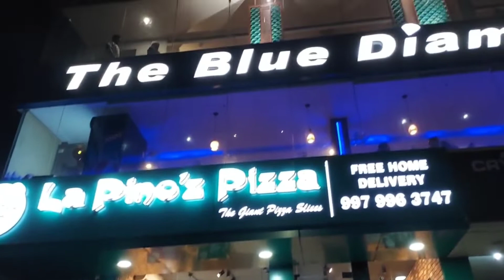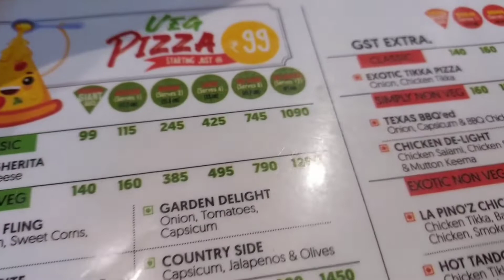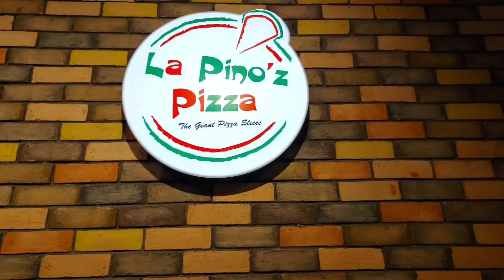vlog89|Biggest pizza LA pinoz pizza😋👌|Gaint pizza in Jamshedpur |,dailyvlogging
Is vlog me aapko jamshedpur ka largest pizza dekhne ko milega jis jagah me milta hai waha ka naam hai lapinozpizza yeh bistupur me hai bahut hi jyada tasty milta hai aaplog bhi jarur try kare
Videos ko pura dekhne ke baad like karna mt bhulyega.

Aapko sabse best part kya laga usko comments box mein comment kar ke jarur btayega😍.
hum koshish karenge ki hum daily vlog dale.  kavi kisi reason ki wajah se agar nhi dal paenge toh uske liye avi se bhaut bhaut sorry..

or aaplog apna pyar humesa humpe Bana k rakhiyega. humesa support Karte rahiyega.

Or aap turant humari videos dekh pae or humari koi  v video aapse miss na ho

Instagram I'd name- anamika_nikki

Anamika  Hub

Facebook I'd :-
Anamika Nikki

Copyright:-

Everything you see in this video was created by me unless otherwise stated.

Anamika Hub